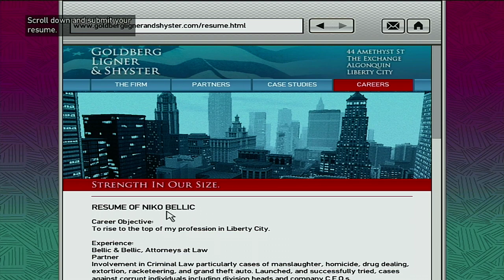Grand Theft Auto IV part 19